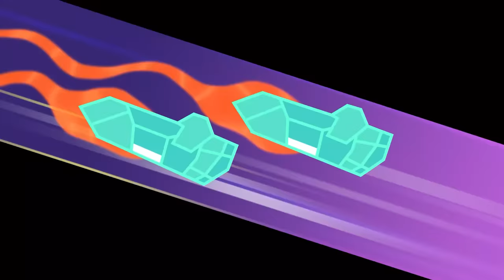Om Nom Stories 💚 BEST OF 2022 l Cartoon For Kids Super ToonsTV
Om Nom doesn’t dispute the fact that sports is an activity for body. He would only like to add that an exercise in imagination is also a necessary element of sports to make sure that anyone can enjoy it. No matter what they look like and can do! With Om Nom, no one is excluded from fun!

Om Nom Stories: New Neighbors
Om Nom, Om Nelle, and Nibble Nom move houses, and this exciting change takes them to Nomcity. Their new neighbors are Nommies! Meet the mischievous Nino and Mino, the clumsy Giant, the unpredictable Starrah, and many other friendly Nommies that bring new adventures and joys into the life of the Nom family!